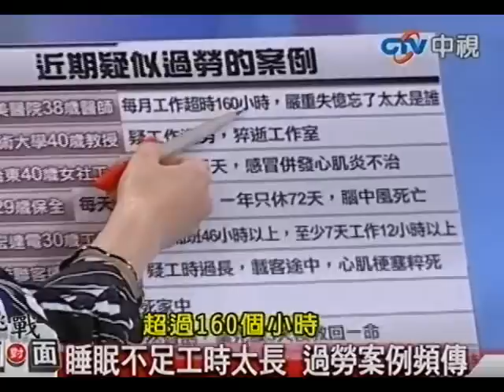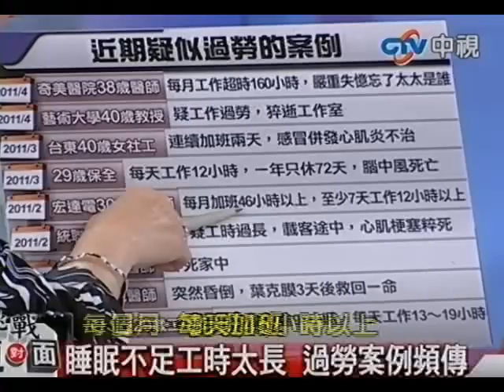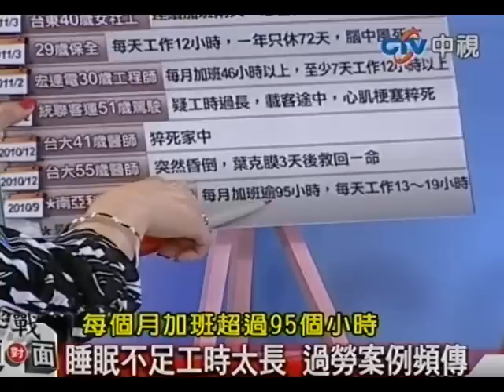唱旺新台灣20110424》睡眠不足工時太長 過勞案例頻傳(2)